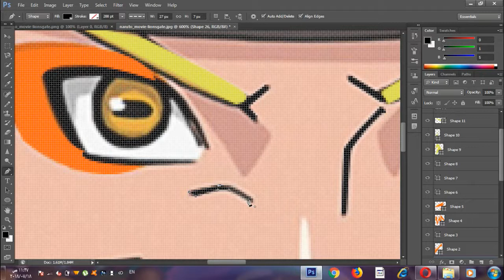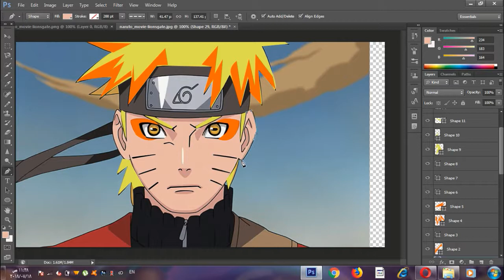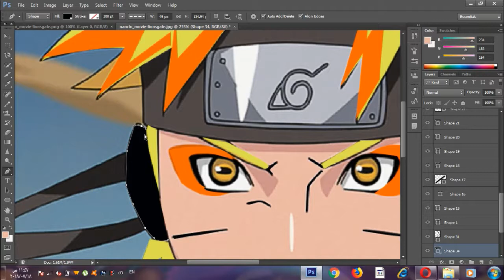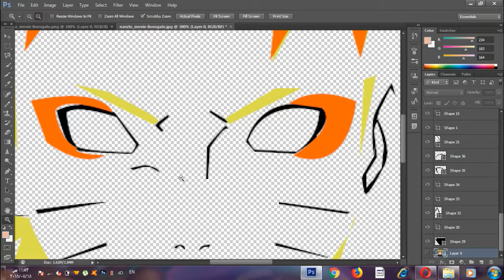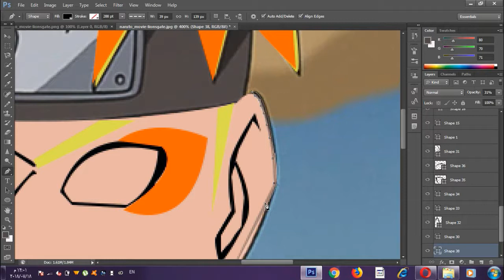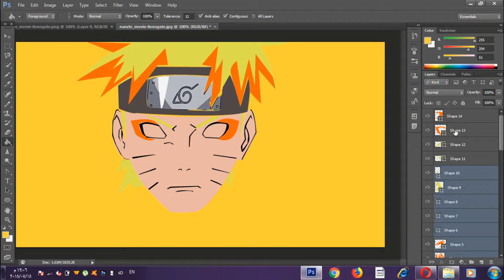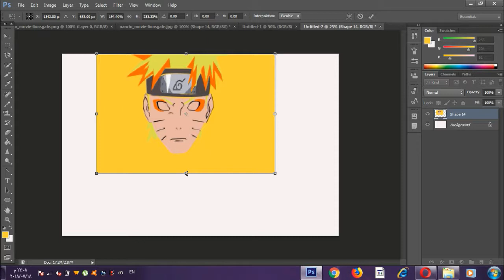draw naruto( vector art) by photoshop